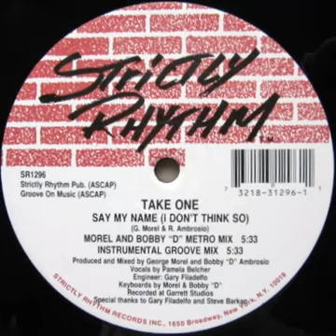Take One - Say My Name (morel and bobby d metro mix) Strictly Rhythm records 1992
Take One - Say My Name (morel and bobby d metro mix)
Strictly Rhythm records 1992